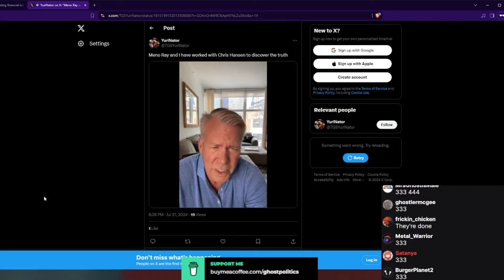Chris Hansen has a message for Ghostpolitics again, will he fix his community problems this time?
REAL AND TRUE